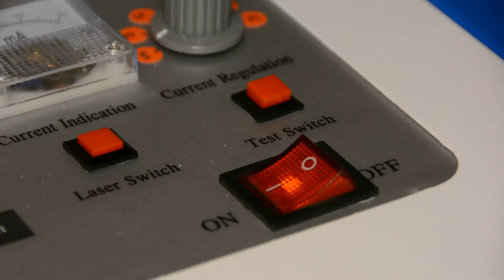K40 laser cutter safety switch for the lid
Massive safety improvement: In this video we build a safety switch that disables the K40 laser cutter when the lid is opened.